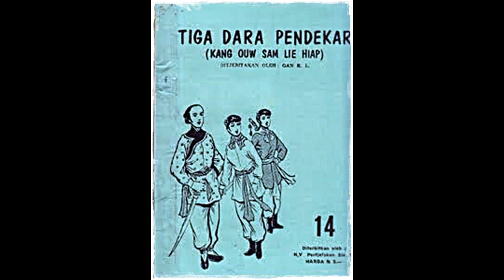Seri Cerita Silat Tiga Dara Pendekar Jilid 14